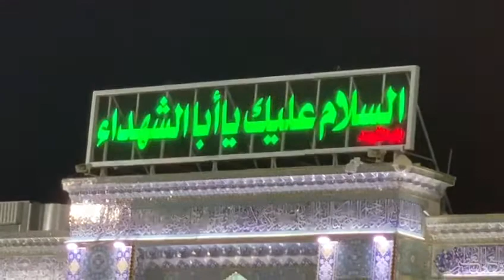حرم زیبای امام علی در نجف اشرف